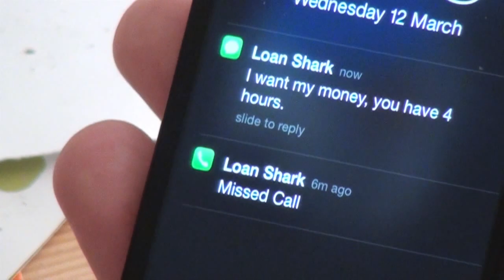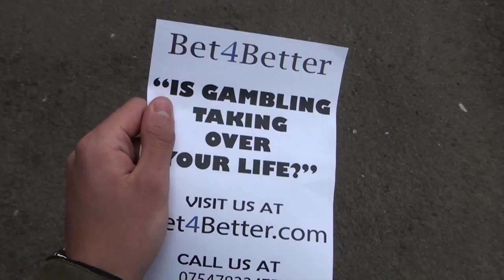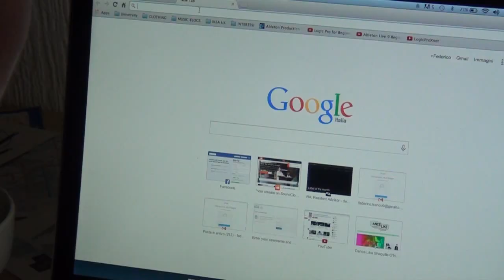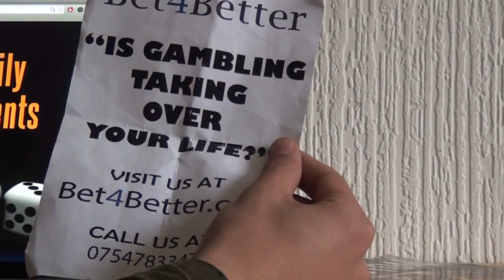The Gambler - Short Film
The ending dilemma is the only opportunity to invest in a stable happy life, or to continue betting, never to come by this opportunity again.

This was a university assignment. Me and my team were graded 82%

Track: Lizard State - King Krule

Made for the Digital Arts course.